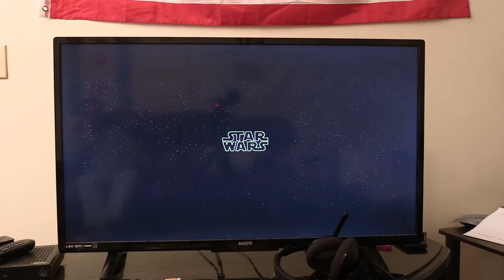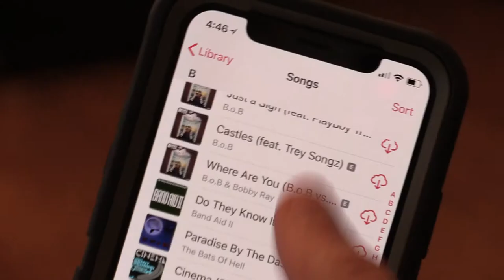Bet- A short film by Ryan O'Malley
If your friend ever spontaneously decides to become a bookie, maybe don't start betting with him